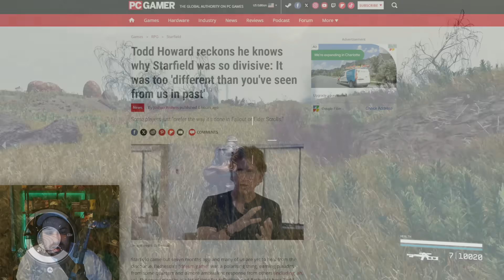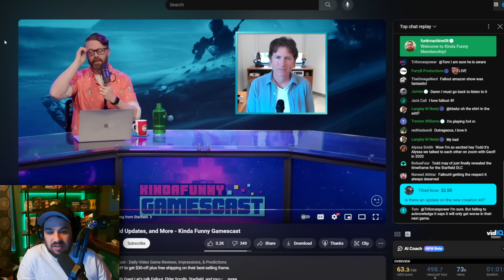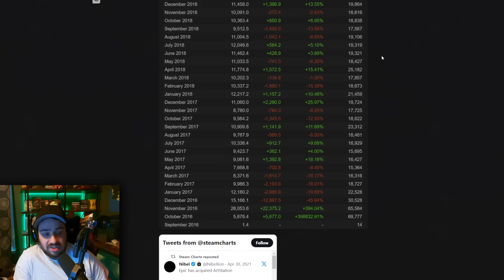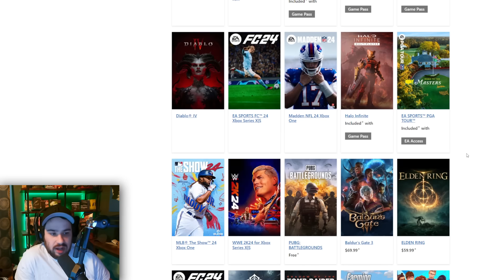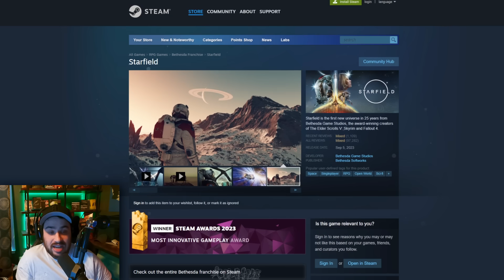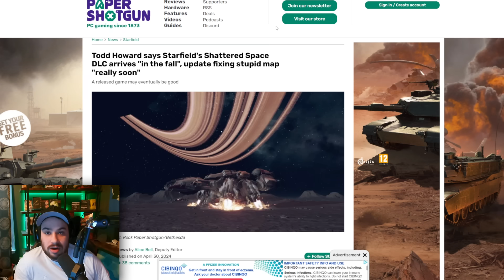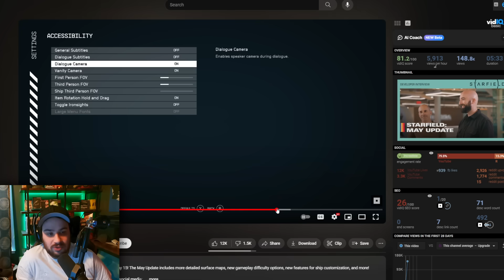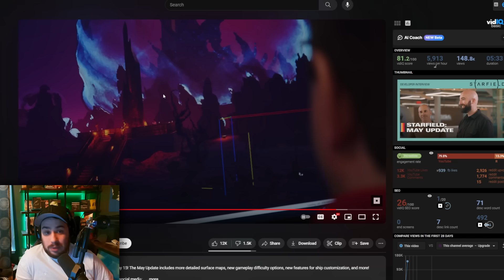Bethesda Tries Explaining Why Starfield is Disliked By So Many...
★ Six months later, Starfield is becoming quickly forgotten by gamers & it seems even Bethesda. Reviews on the game continue to sour as Bethesda's design process is questioned... ★